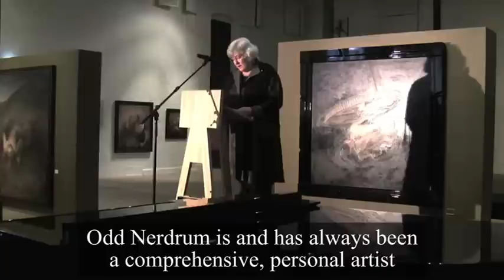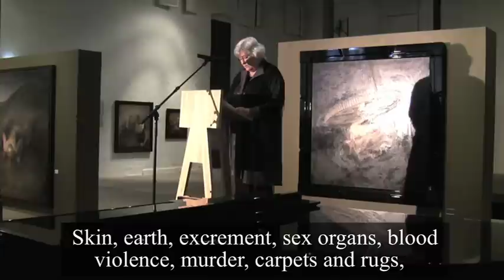Nina Karin Monsen speech to Odd Nerdrum